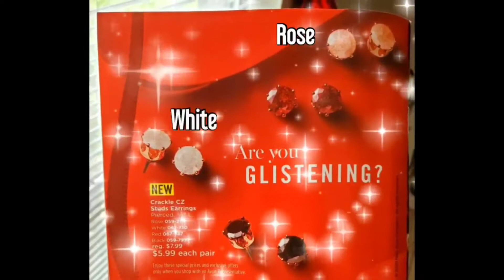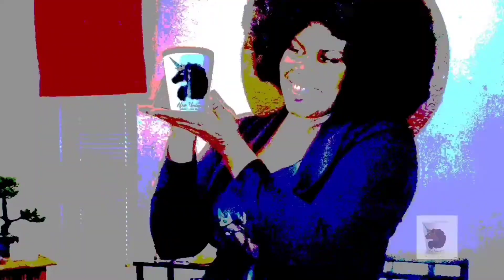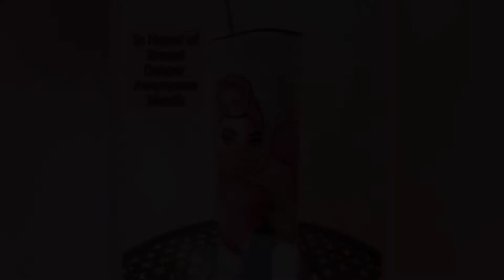2020 Promotional Ad's Shot & Edited by Purple Klay Entertainment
Compilation of promotional videos created in 2020